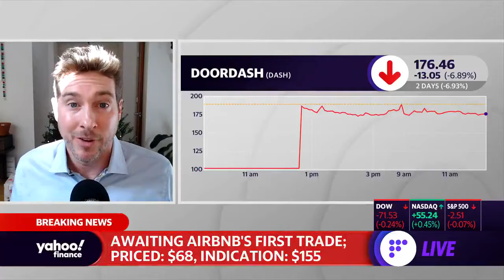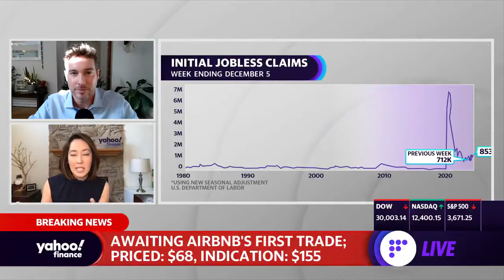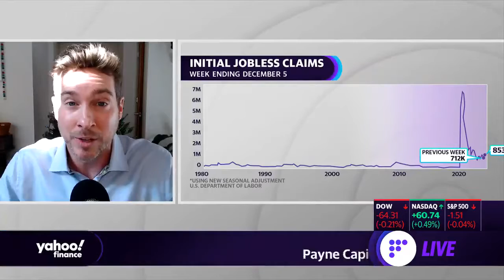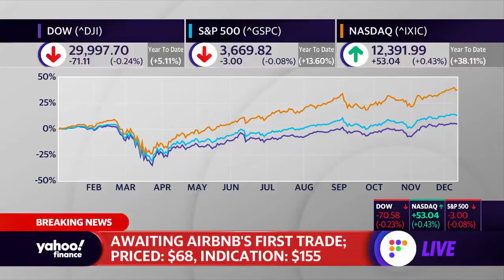Ryan Payne discusses Airbnb IPO and tech exuberance on Yahoo!Finance 12/10